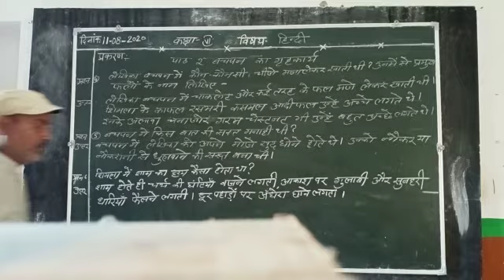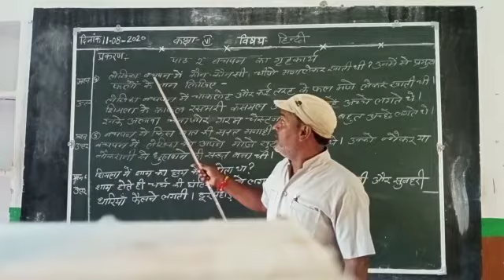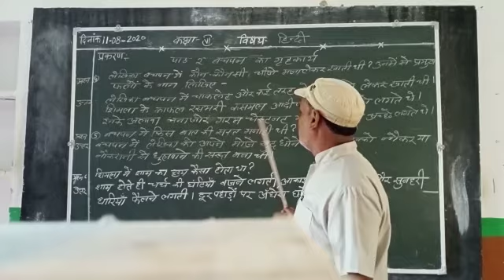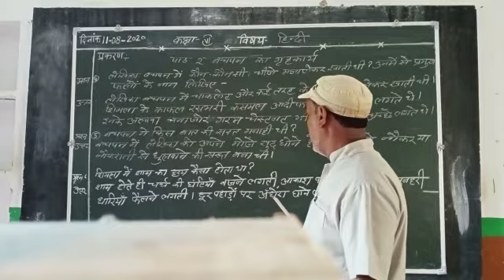प्रश्न उत्तर कक्षा 6 विषय हिंदी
Video from bachanraeka26023